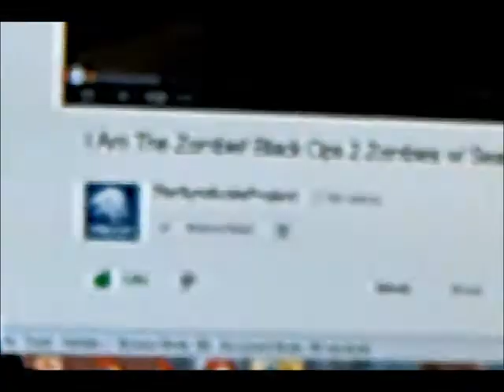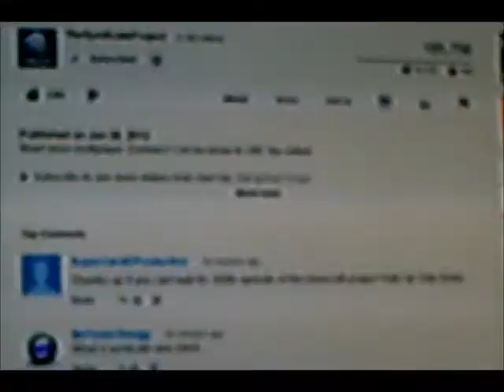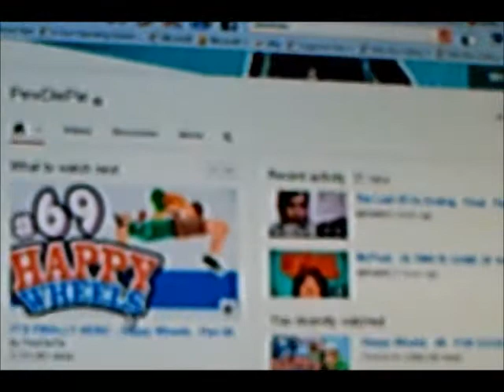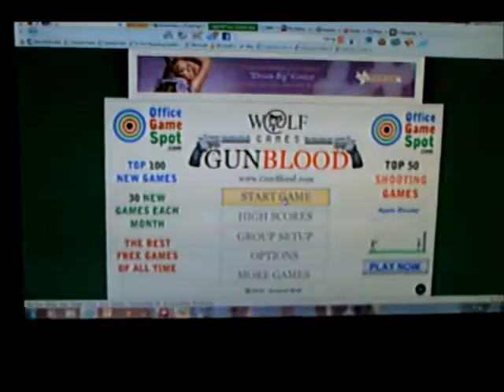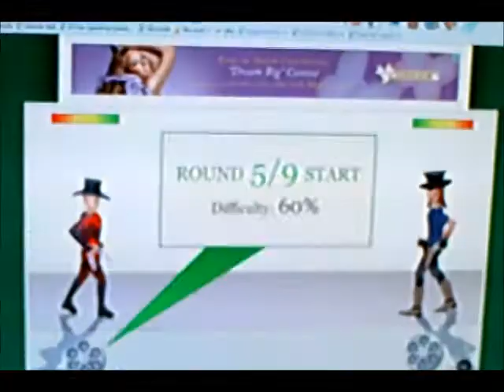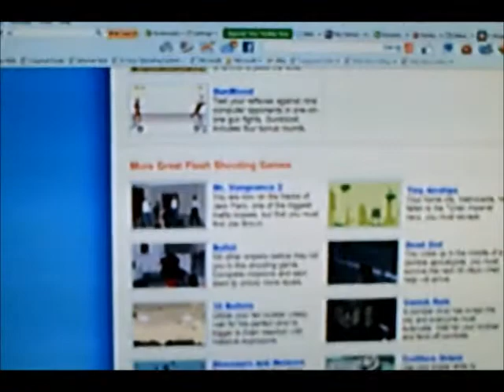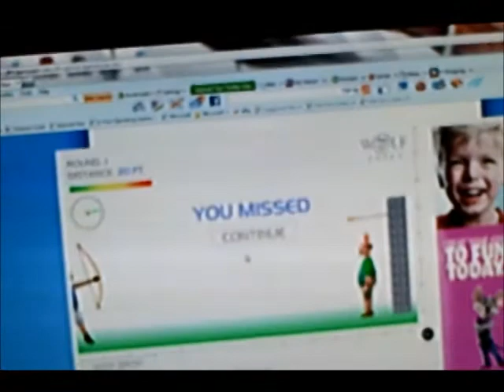A Day in the Life of Noah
a day in the life of noah is my daily routine